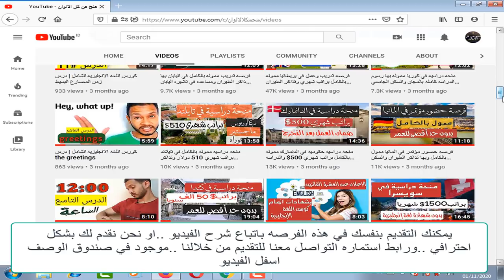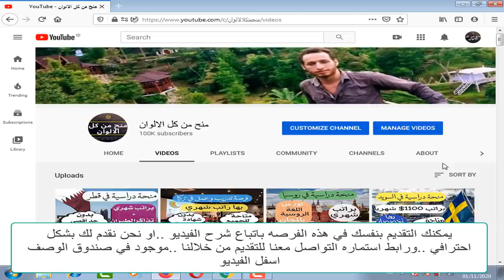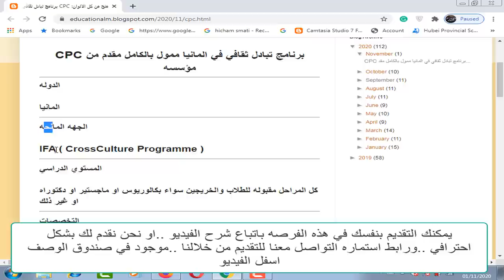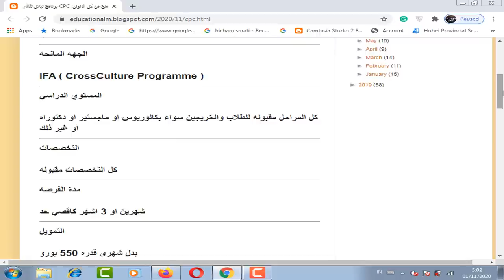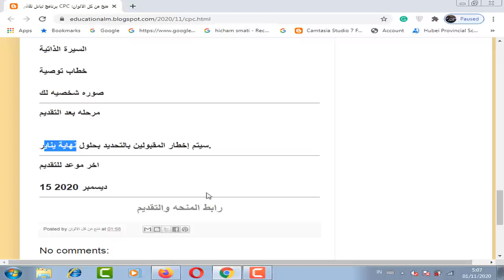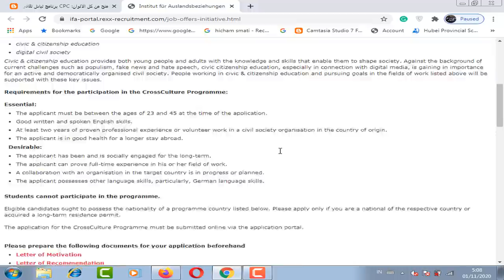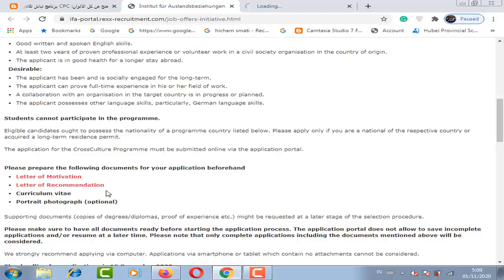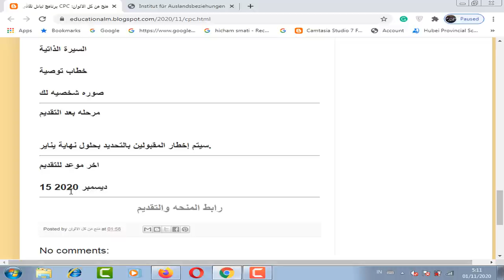فرصه تدريب في المانيا براتب شهري 550 يورو وتذاكر الطيران ورسوم التأشيره والسكن مجانا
فرصه تدريب في المانيا مموله بالكامل براتب 550 يورو شهريا  و تذاكر الطيران  و السكن مجانا و توفير تأشيرة دخول المانيا مجانا و التامين الصحي وبطاقة المواصلات وغيره من المميزات و هذه الفرصه متاحه لجميع الاشخاص من جميع المراحل سواء طلاب أو خريجين وهذه الفرصه لا تحتاج اي شهاده  لغه